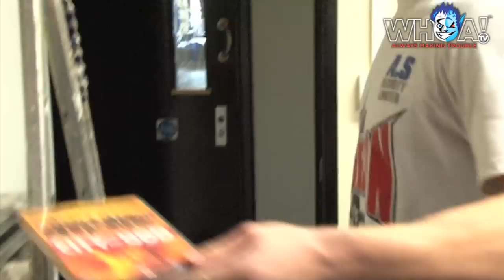WHOA! TV: GYMS - Episode One, Kaobon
WHOA! TV take a look at Kaobon guided by our host, the UFC's Mark Scanlon.